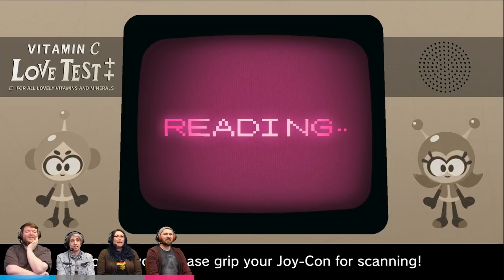Vitamin Connection - #5 - ONE PUNCH MOM!! (2-Player Gameplay)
Stumpt plays Vitamin Connection! A great 2-player co-op game where you work together to pilot a capsule ship and help cure the sickness' of others!